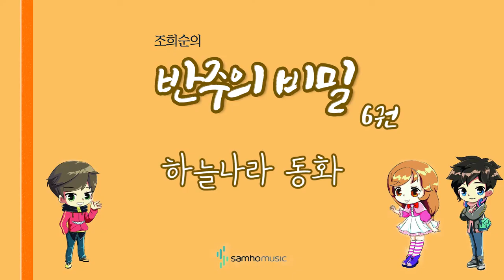조희순의 반주의 비밀 6권) 하늘나라 동화 AR. 삼호뮤직 출판사 [조희순 교수 | JOY쌤]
이번 영상은 새로 나온 '반주의 비밀' 6권에 수록된 "하늘나라 동화" 라는 곡입니다!